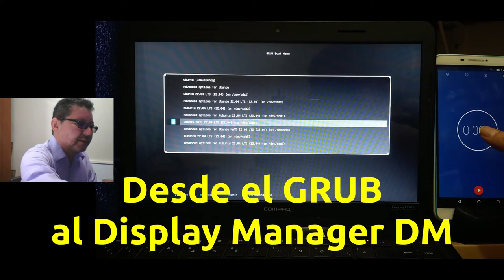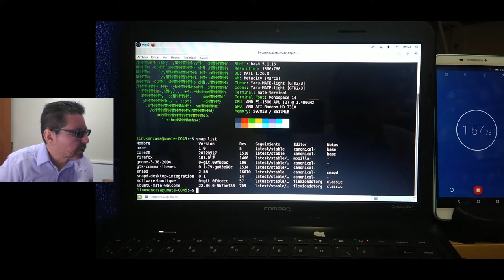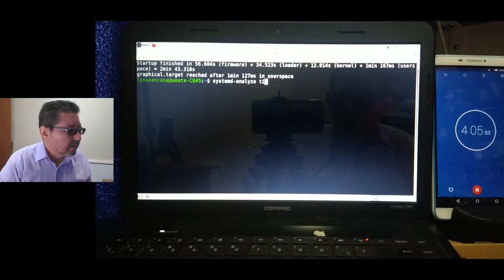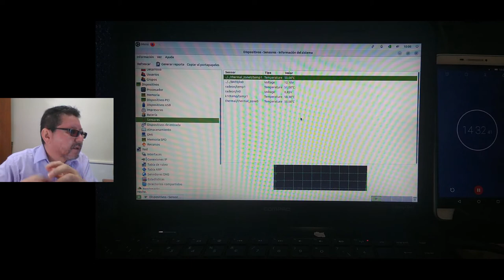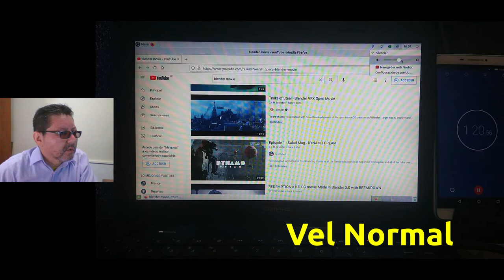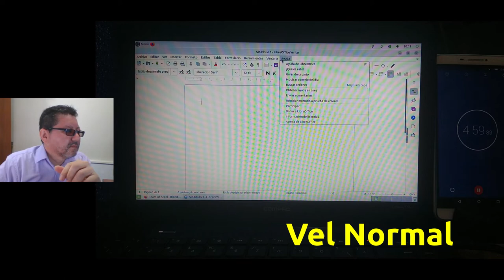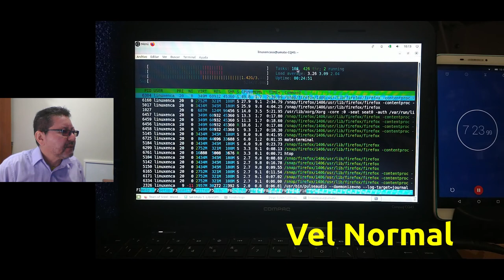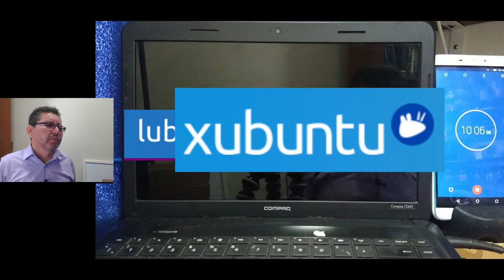Ubuntu MATE 22.04 LTS - Prueba de Desempeño en un PC de Bajos Recursos [V377c]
Prueba de Ubuntu MATE en Portatil COMPAQ CQ45 del año 2013.  Previamente se hicieron pruebas de desempeño tanto de Ubuntu como de Kubuntu Linux que se puede ver en estos videos:

00:00  Ubuntu MATE - Arranque del Sistema
02:05  neofetch
06:05  hardinfo - Benchmark
08:00  firefox
09:17  Video con YouTube
11:44  LibreOffice
13:18  GIMP
14:24  htop
16:00  Apagado del Sistema

VIDEOS ADICIONALES DE REFERENCIA:
El primer video del particionado del disco y la instalación de ubuntu se puede ver en:

APLICACIONES Y COMANDOS UTILIZADOS
Adicional a las aplicaciones que vienen por defecto en una "Instalación Normal" del Sistema también se instalaron:  htop, neofetch, hardinfo y GIMP; se instalan con el comando:
sudo apt install htop neofetch hardinfo gimp

Los comandos que se utilizan son:
neofetch
snap list
free -h
df -h
lsblk
htop
systemd-analyze time
systemd-analyze blame | head
dd if=/dev/zero bs=1M count=10240 status=progress | md5sum

Estos comandos no necesita permisos de administrador (solo el comando para instalar las aplicaciones requiere de sudo :-).